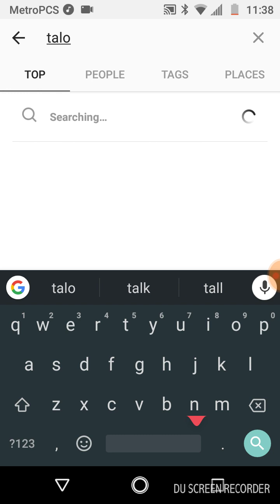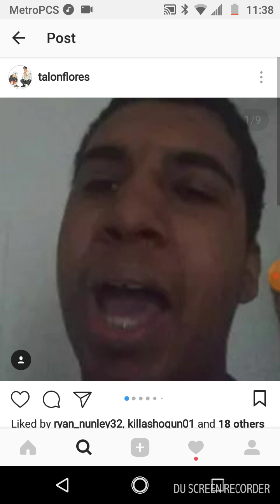The Neil Wilson & Nemiah Lewis Beef